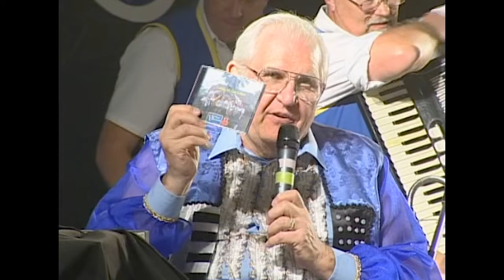Big Joe Polka Show | Best of Texas & Minnesota #9 | Polka Music | Polka Dance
Big Joe Polka Show Best of Texas & Minnesota #9
Featuring The Twilights, The Swinging Dutchmen, Button Box Charlie and Band, the Bobby Jones Czech Band and The Praha Brothers.

Hey polka music fans, now you can order Polka T-Shirts We have lots of fun designs to choose from. Each design comes in sizes from XS to 3XL, with plenty of shirt colors to choose from.

Another way you can tune in to Polka Music Network is on ROKU. These are full length original polka music shows. Just search for Polka Music Network on your ROKU and then add the channel.

The Big Red Barn in Roundtop, Texas was the premiere place to watch the Big Joe Polka Show live at events from 2006 to 2008. The dance floor filled up fast on Thursdays as sellout crowds danced to the Texas Polka sounds! 40 of the best Polka bands played on for four days at each Polka Fest!

The Big Joe Polka Show rolled into The Medina Ballroom in Medina, Minnesota several times from 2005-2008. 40 Polka bands performed in four days each year. Watch hundreds of Polka fans dance to the sounds of America's best Polka bands!